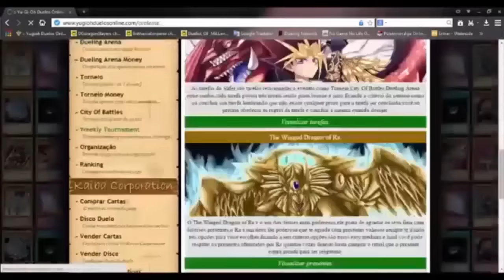ATS MP - parte 03 - Partiu multiplayer!!!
QUER A SUA MARCA NO EAA? ENTÃO ACESSE E SAIBA COMO!!

Veja a lista completa aqui!

INTROS BY WYNGO FX E BY CORINGA